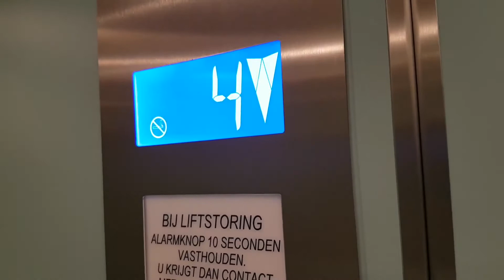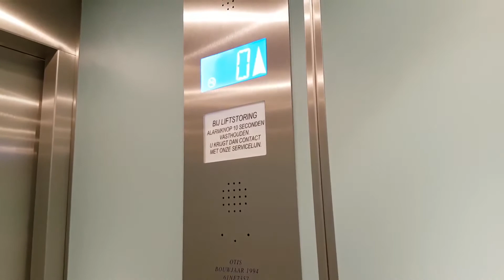1994 OTIS 2000E Mod. By Starro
OTIS 2000E
Modernised by Starro Liften, with KLST controllers
1000 KGs or 13 Persons
1994/2017